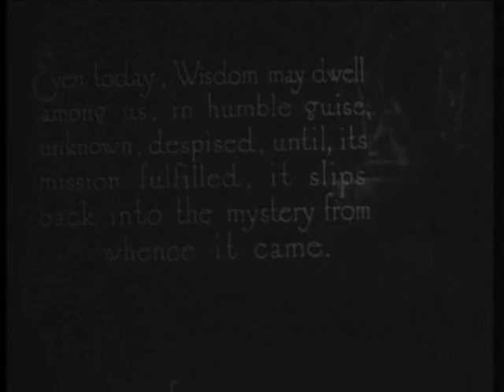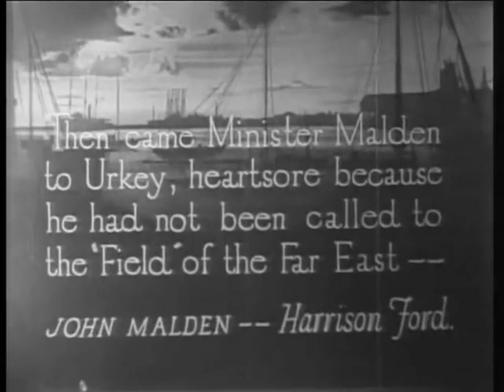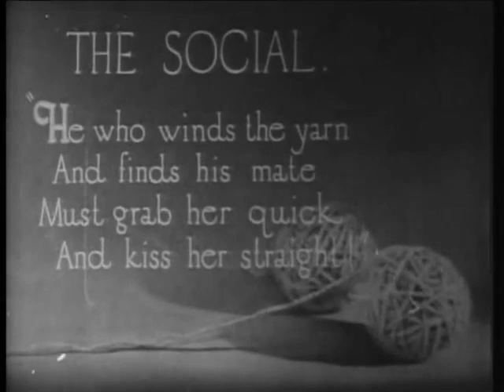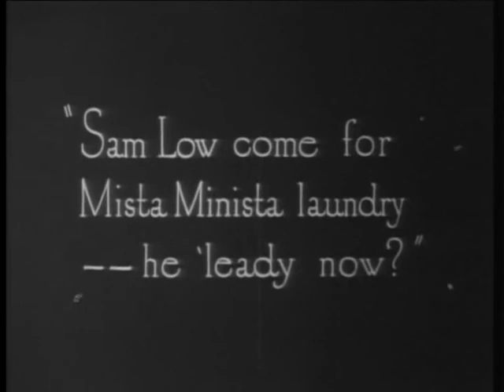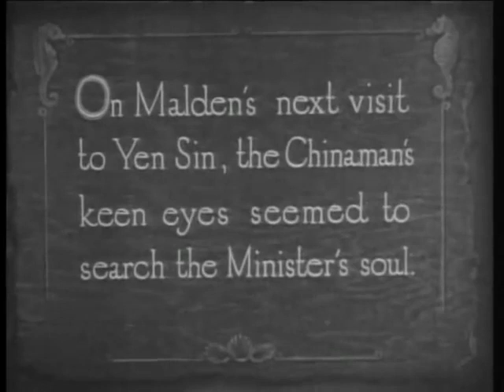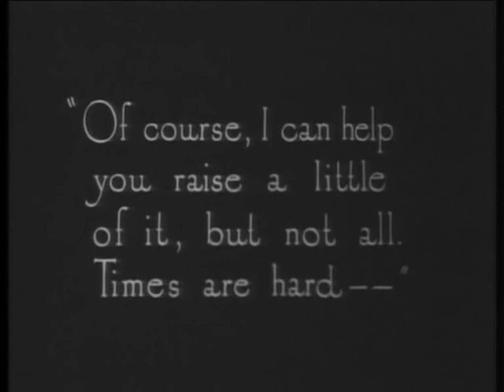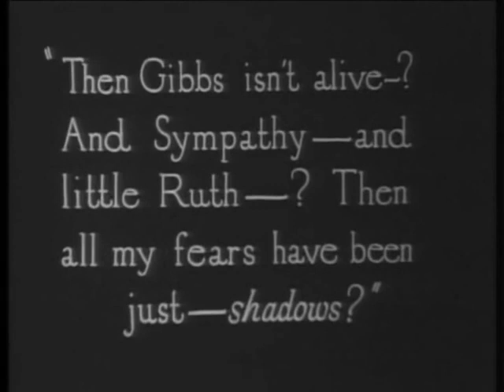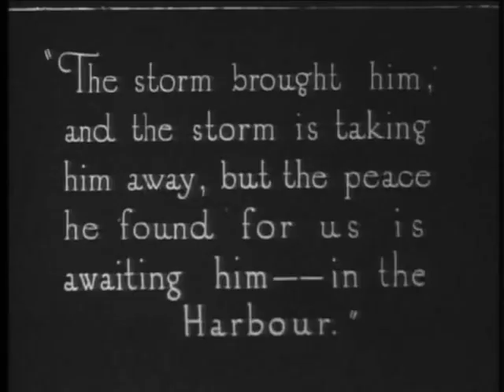SHADOWS ( 1922 Silent) Lon Chaney Marguerite De La Motte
A "Chinese man" ( he was not Chinese for the record) is on his Gilligan Island, washes ashore a village, the Christians start hating on him, but lo and behold he discovers hypocrisy and arrogance and has to humble his guest.

Writers
Wilbur Daniel Steele

Stars
Lon Chaney, Marguerite De La Motte, Harrison Ford (Not from Lost of the Raiders Ark)